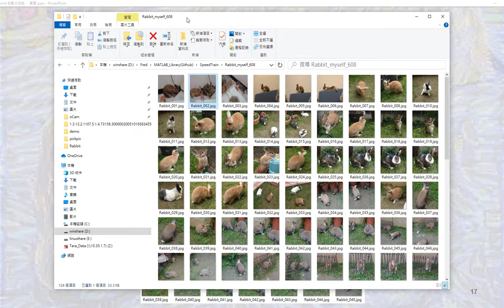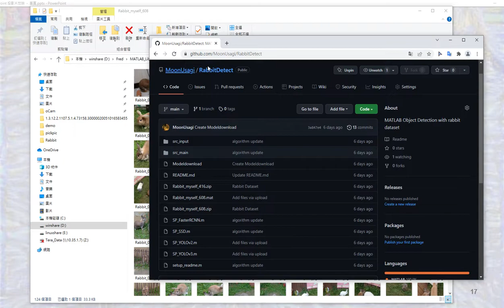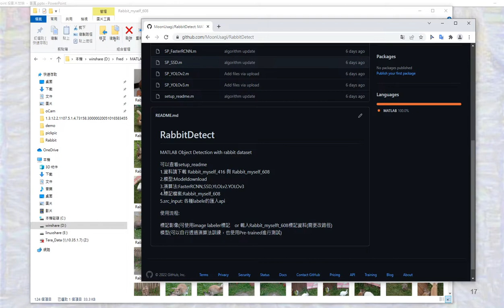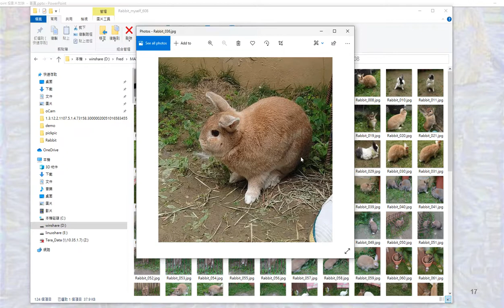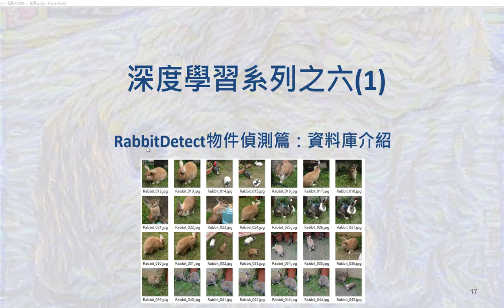MATLAB深度學習之六(1)RabbitDetect物件偵測篇：資料庫介紹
RabbitDetect物件偵測篇:資料庫介紹